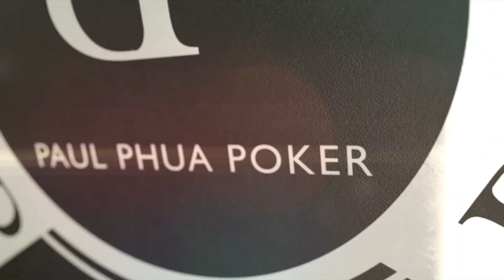Which Triton Poker Player would make a good James Bond? And his Villain?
🤔 Which Triton Poker player would make a good James Bond 007? And the villain? 🔫
🎙 Lee Davy spoke to Ali Nejad, Lex Veldhuis, Randy Lew, and Jaime Staples!

📝 And What Movies do you think High Stakes Poker Players Love?